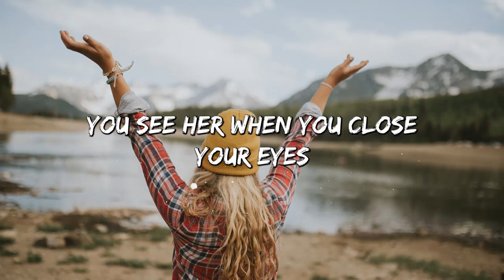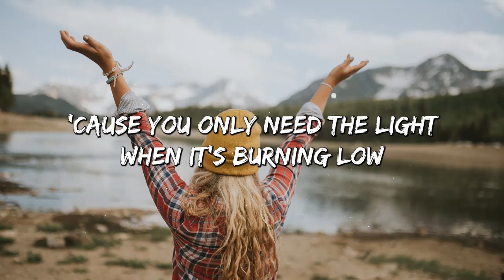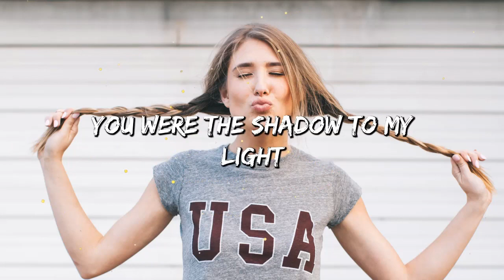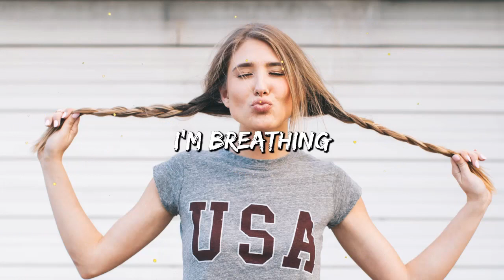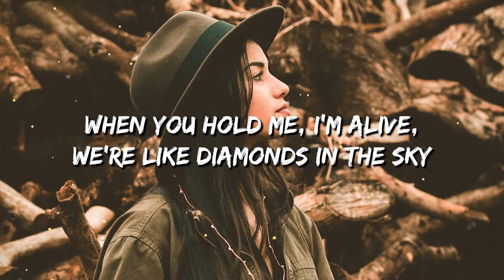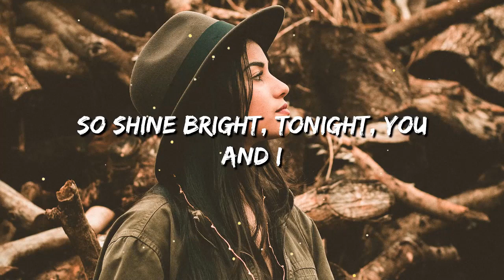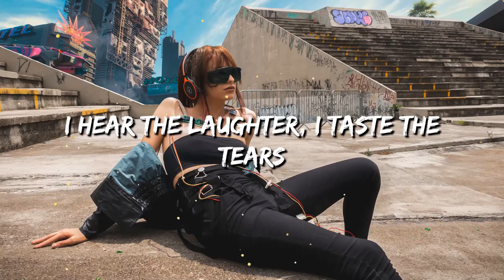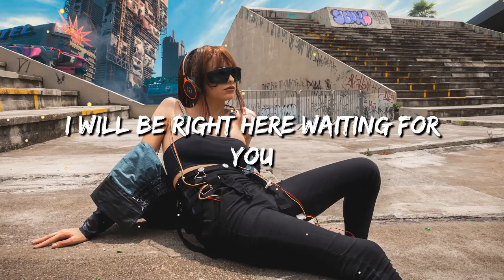Let Her Go ( Lyrics ) | Faded, Diamonds, Right Here Waiting | Chill song